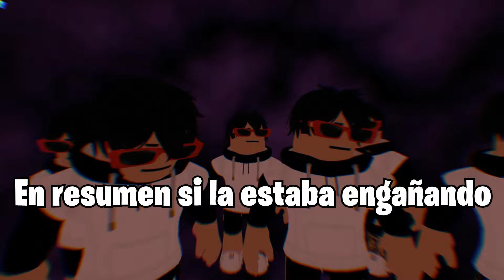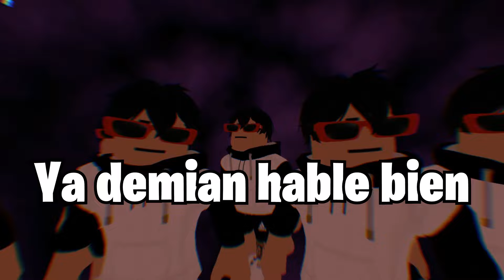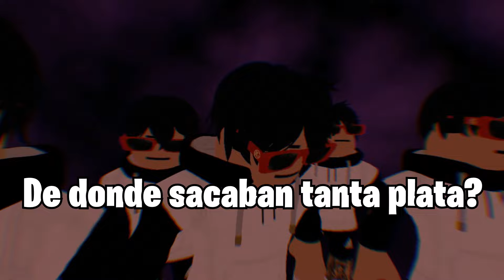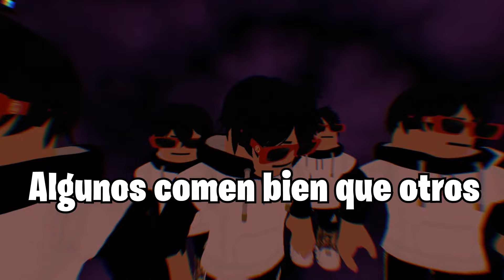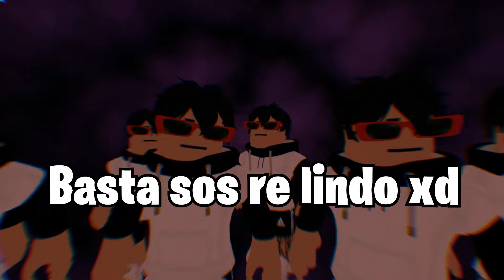Rosteando Tik Toks Cringe de Roblox